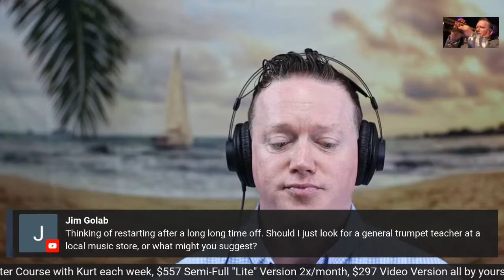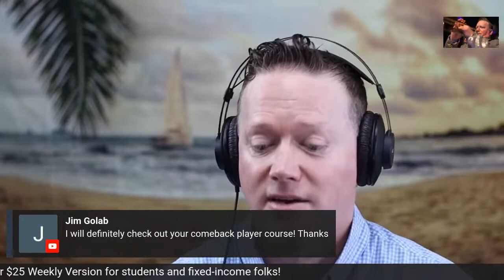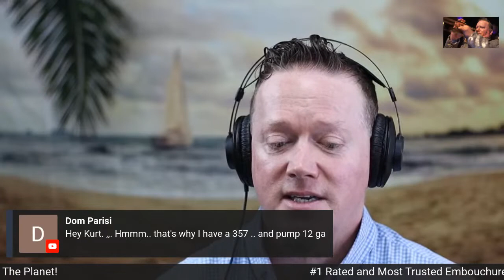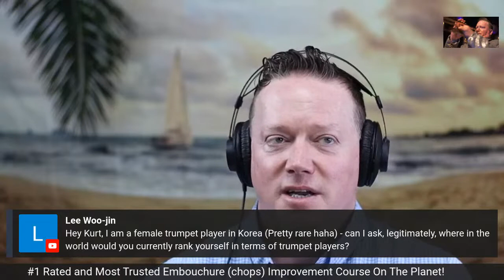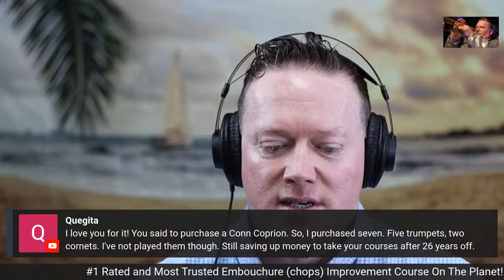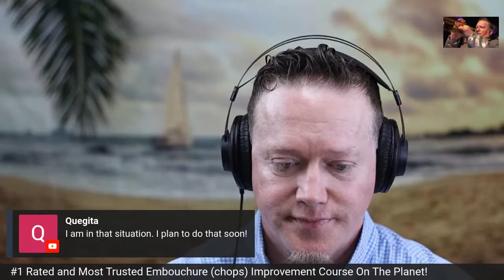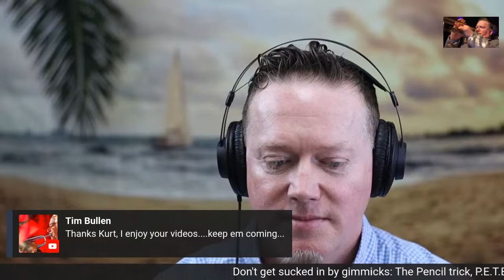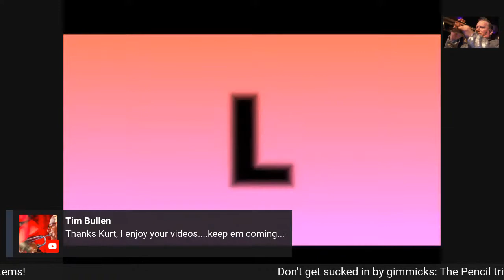🔴 Why is trumpet playing hard and how to PLAY higher, faster, and better on any brass instrument!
CHAPTERS:
00:00 - Countdown and Intro
05:26 - Playing off center: ok or not ok
18:18 - What is the best high note mouthpiece?
23:45 - Question about restarting the trumpet after a long lay off
40:35 - Question about Kelly Screamer trumpet mouthpieces
43:40 - How many instruments do you play?
45:25 - Can't get enough air into the mouthpiece
48:19 - Question about Carol Brass Trumpets
50:57 - Nightlock Door Jam
01:04:31 - Kurt you are unapologetically arrogant!
01:05:54 - Kurt where do you rank yourself among other trumpet players?
01:13:37 - How do you play high notes on the trumpet?
01:18:28 - What order do you lip buzz, mouthpiece buzz, leadpipe buzz?
01:22:59 - Did you have a beef with Stan Mark?
01:34:55 - Good Night!
Trumpet playing and performance really requires not only many hours of trumpet lessons, but even thousands of hours to be able to compete in the professional arena.
People say music is not a competition.
To those people I inquire about their day job or what their spouse does for work BECAUSE you KNOW they are not at the top.

If music was not a competition, there would be no auditions, tryouts nor would there be 400, 800, and yes even in some cases, 1000 auditionees for certain organizations when they have an opening.

Due do this competition, every serious player has to find out HOW to play higher, faster, and better because if you don't?  ...well, lol, we can discuss what's going on with your non-music day job or how many insurance or real estate clients your wife or hubby won this past week!

WEEKLY DO IT YOURSELF (BUDGET) TRUMPET LESSON VIDEO COURSES AND MORE ($24-$75)

AMAZON LINKS TO PRODUCTS LIKE HOME SECURITY WE MAY HAVE DISCUSSED ( I GET A QUARTER OR 2 IF YOU PURCHASE):

THE DOOR CLUB DOOR STOPPER:

THE NIGHTLOCK DOOR JAM:

WINDOW ALARMS:

DEFENDER DOOR STRIKE PLATE:

DOOR ARMOR MAX STRIKE PLATE AND MORE:

SPAX 3 1/2" CONSTRUCTION SCREWS:

DOOR SECURITY BAR:

SMILE YOU'RE ON CAMERA SIGN: